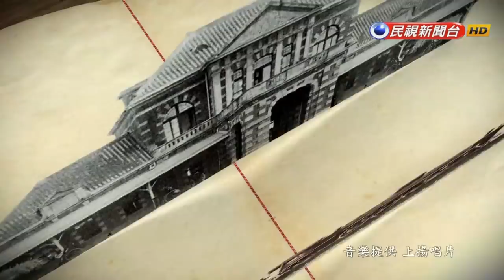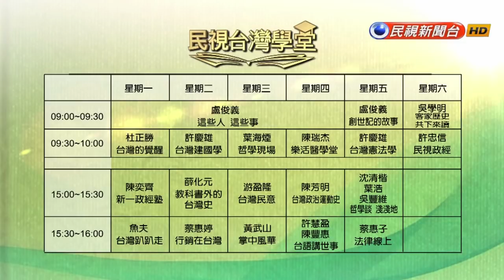【民視台灣學堂】創世記的故事:欺騙得來的結果就是被騙 2018.3.23—盧俊義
「基督教聖經的第一本就是「創世記」 」

經書主要內容是先從家庭上帝的創造開始說起，藉著家庭談到人類社會和整個世界發生的事，包括有夫婦、兄弟、父母與子女之間的互動問題等等， 這是在告訴我們可以從最小的家庭看到人類世界發生的事。